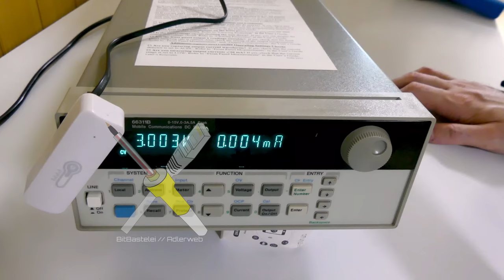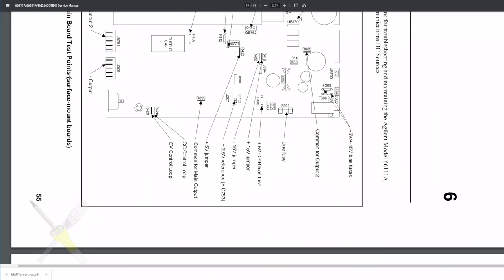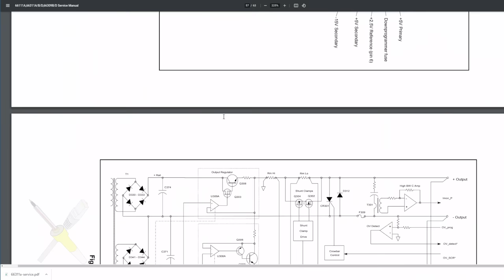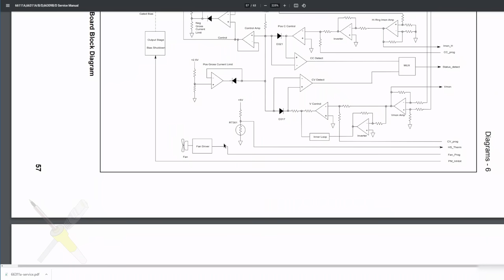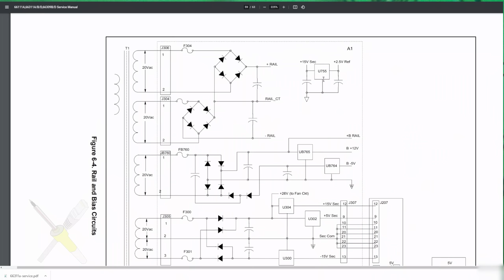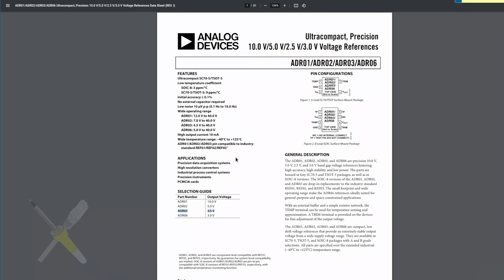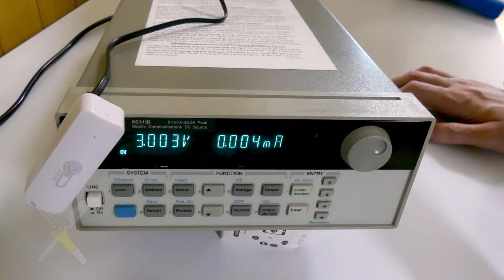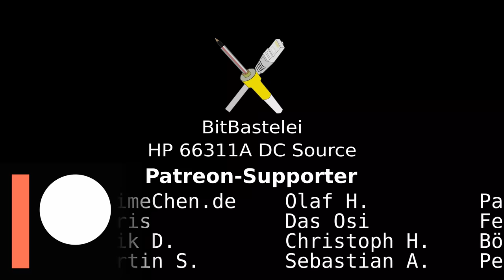BitBastelei #517 - Zerlegt: HP/Agilent 66311B Mobile Communications DC Source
In Video 515 hatte ich das Agilent 66311B vorgestellt, quasi ein Netzteil mit höherer Messqualität. Wo genau gemessen wird dürften sich auch genaue Bauteile im Inneren verstecken, also setzen wir mal das Werkzeug an und werfen einen Blick in's Innere.

Inhalt:

00:00 Zerlegerei
01:30 Stromversorgung
02:43 Platinen
04:02 Prozessorboard
06:24 Hauptplatine
09:10 Bedienteil
09:35 Ausgenagsschaltung
14:40 Kontrollelektronik
16:24 Spannungsreferenz
18:06 Ausblick und Fazit

Transparenz:

Die gezeigten Geräte wurden selbst gekauft und bezahlt. Das Messgerät bzw. die gesamte Serie wird vom Hersteller in der EU nicht mehr verkauft.